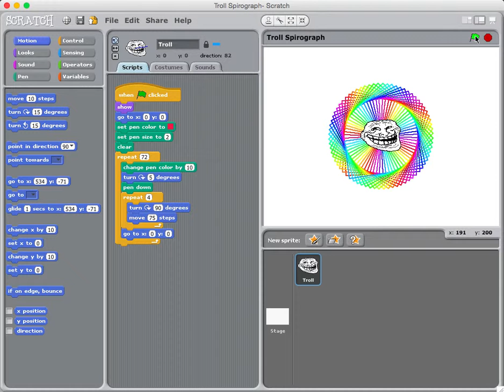Troll Spirograph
Project Author: Franz Ayestaran

Created: 10th October 2015
Updated: 25th October 2015

Description:

Generate a multi-colour spirograph. Added a Troll face, a very popular character found in many YouTube videos.

Instructions:

Simply click the green start flag to run the program.